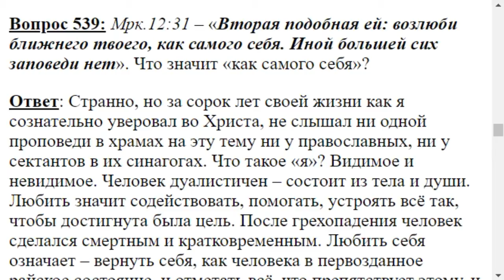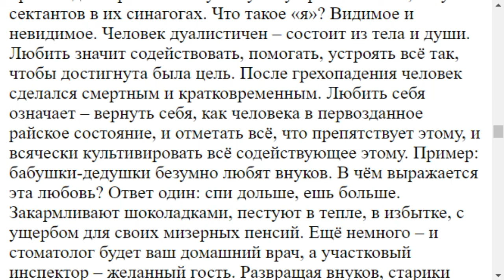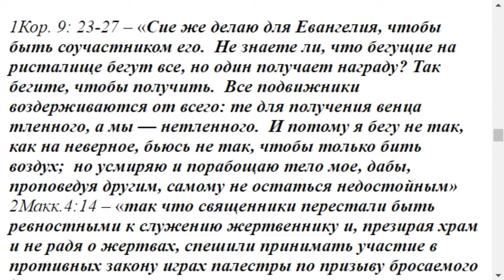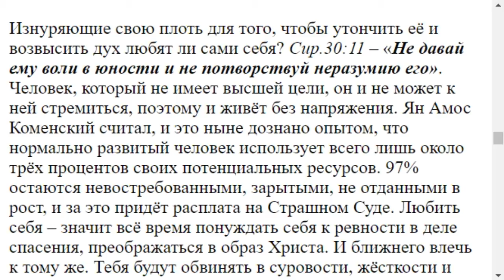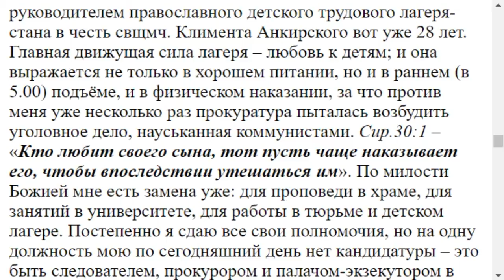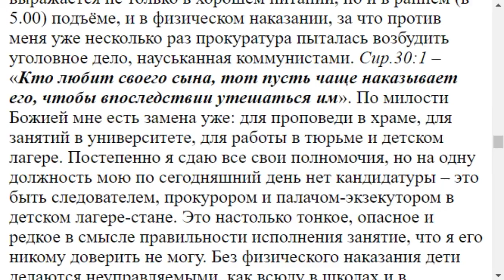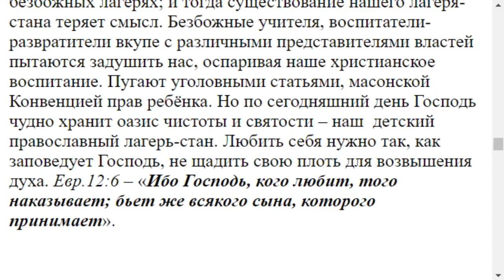0539. Любить, как самого себя, что это значит?